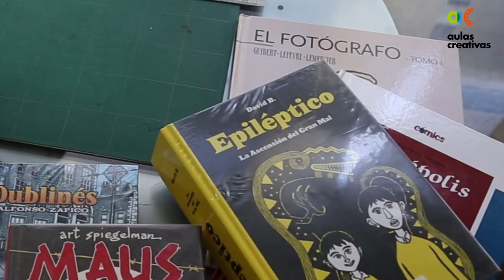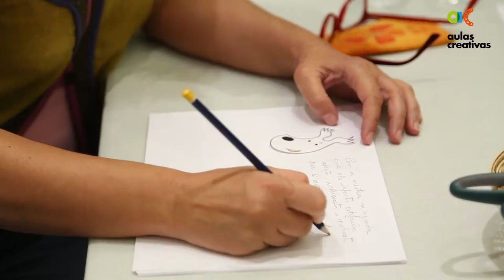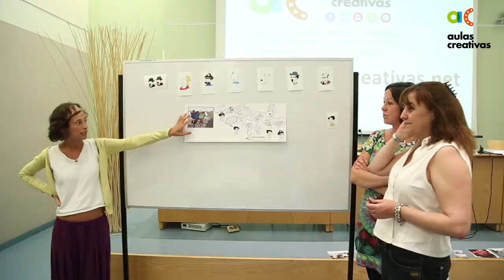Taller: el viajero comprometido, por David Maynar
'El viajero comprometido' es un taller realizado por David Maynar en Aulas Creativas y que tiene como objetivo conocer nuevas maneras de introducir la novela gráfica en las aulas, como herramienta para abordar otras temáticas de interés. Estas imágenes fueron obtenidas durante la realización del taller en mayo de 2013, en Barcelona